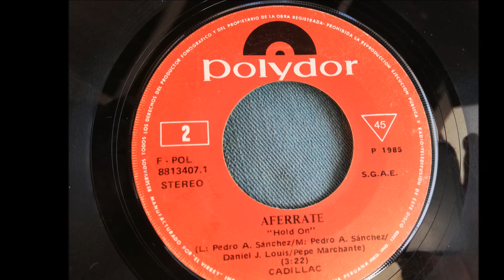CADILLAC == AFERRATE (HOLD ON) (1985)